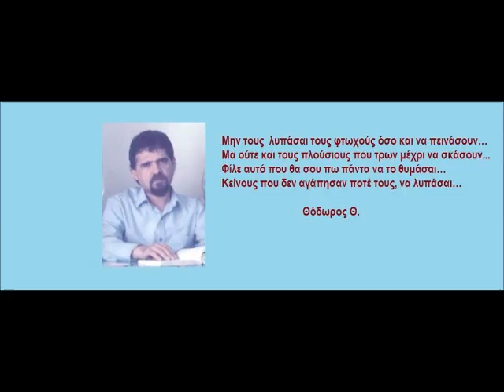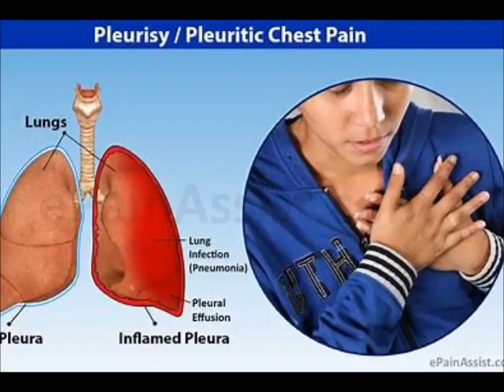'ΘΥΜΑΣΑΙ ΜΑΝΑ'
'ΘΥΜΑΣΑΙ ΜΑΝΑ'.  Στίχοι: Θεόδωρος Κ. Θεοδώρου.   Μουσική και τραγούδι: Λεόντιος Γεωργίου.